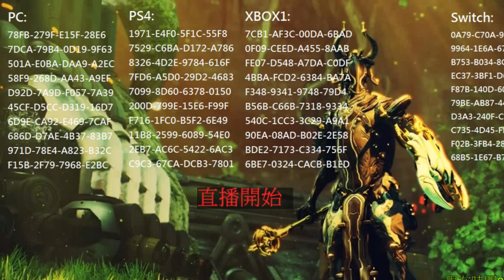Warframe戰甲神兵-2019/10/11直播精華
浮印放送!!!
但是沒PC了Q_Q
DE的創作者玩家還是不給過!!!幹!!!

PS4:
1E47-6A55-FB6B-06CA
0EA9-B41F-85B9-993C
9F3A-B127-E5E5-B526
A6ED-78AB-DD0E-9B74
7DEC-AF65-86AA-F01B
59FB-2BAC-00C9-1717
F3C9-F3C1-B5FD-18AD
00A7-1F62-8CEA-E0CC
CF74-0B7F-DBCE-15BB
EA0F-29AB-35AC-1984

XBOX1:
5613-DC49-1FFA-61B9
DFB6-E87D-A0D7-E5F6
21EF-D94B-416D-3818
307E-553D-1B67-5F0D
BC87-DCD0-11F6-B9F6
EF80-688D-44B0-6BA4
9358-F9C3-7B7A-9061
4519-BD37-1EDB-7D9C
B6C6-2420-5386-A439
E5AF-D03C-4A58-FD77

Switch:
2136-C26E-3681-25E7
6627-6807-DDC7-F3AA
5AB3-4A5F-B596-ECD4
39B1-424B-D31B-69EB
142B-22F4-AD56-6AA7
3DF3-0EC3-4853-D1E5
F4CF-D3C8-8744-D9E3
C7BB-20CE-F062-9E47
875C-A8DC-E032-81B0
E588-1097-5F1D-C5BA